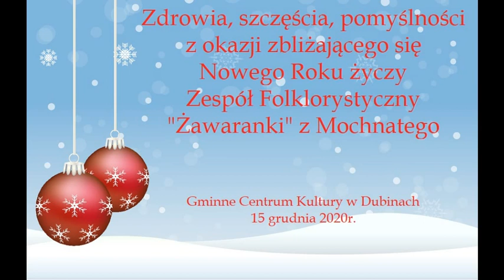Koncert kolęd w wykonaniu zespołu "Żawaranki"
W tym świątecznym okresie serdecznie zapraszamy do wysłuchania koncertu kolęd z Gminnego Centrum Kultury w Dubinach. Wesołych Świąt !